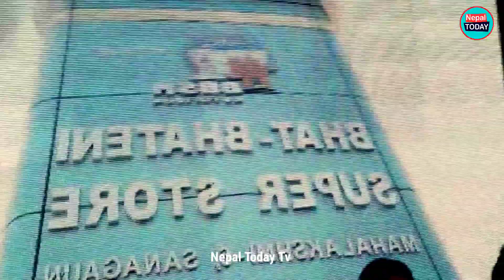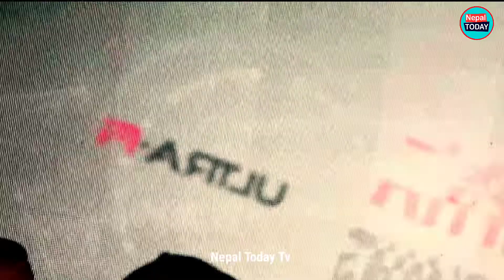कब्बडी KABADDI-4,हेरी सके पछि के होला? D ayahang Rai,Ram Babu Gurung असार १३